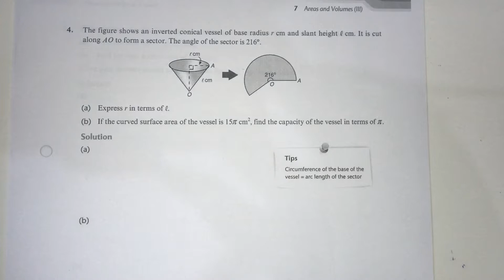Pearson WB 3B Ch7 Integrated Ex7 LQ4